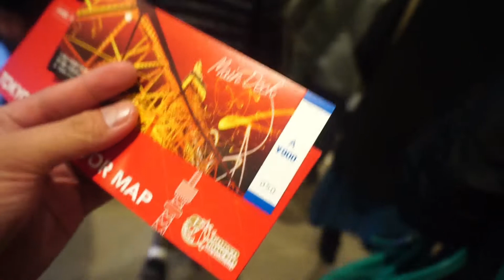Tokyo Tower tempat terbaik di Tokyo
Tokyo tower merupakan icon kota tokyo yang sangat terkenal. Daro tokyo tower kita bisa melihat kota tokyo secara 360 derajat.
 Bentuk tokyo tower mirip sekali dengan menara eiffel di Paris France dan berwarba merah